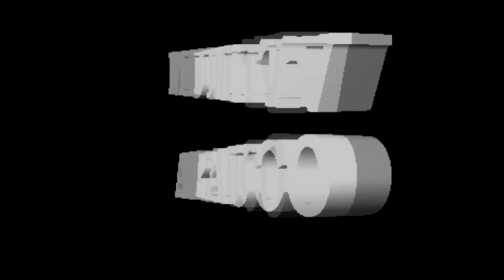Damnificados de Llico tendrán las llaves de sus casas esta semana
Una noticia principalmente favorable para las 23 familias que aún se mantienen en la aldea y que rogaban no pasar un nuevo invierno en ese lugar.